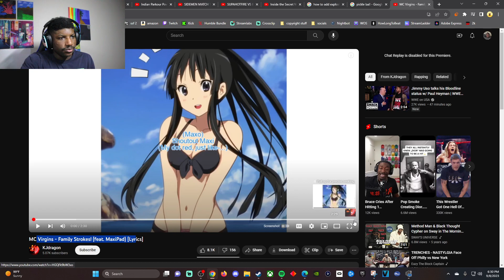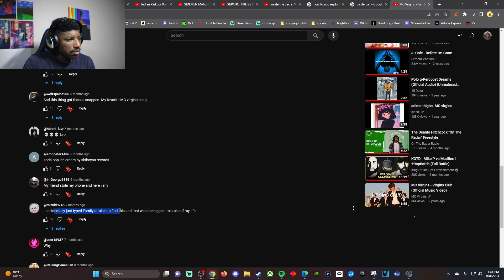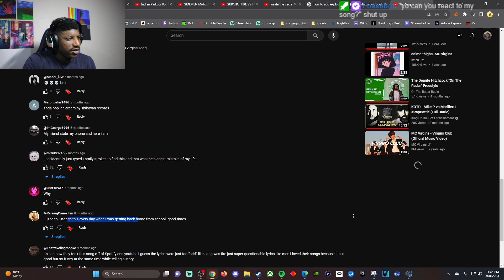My Viewers sent me the WORST SONG i've heard!